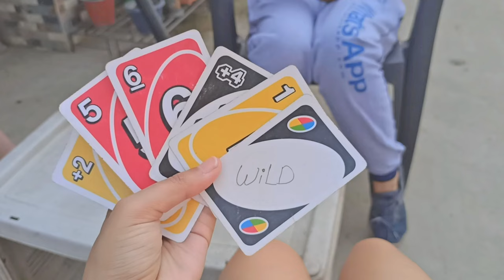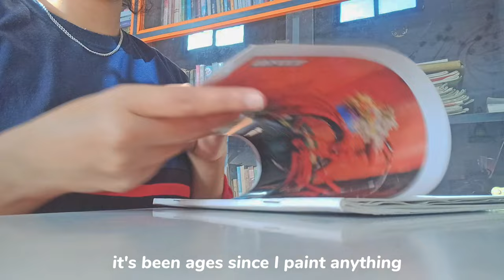productive vlog 🌻 : cleaning , painting, strawberry shake 🍓 , skincare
• Hype boy lofi by @dani_hz

lots of love from @me0wtuna  🍓